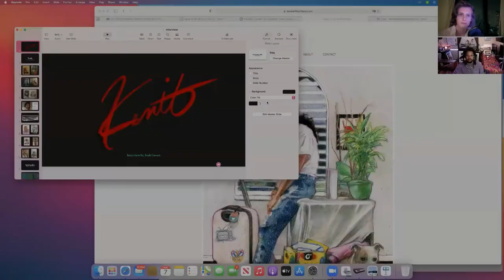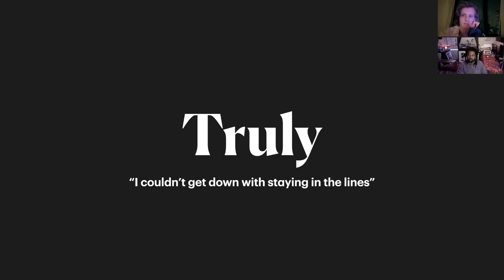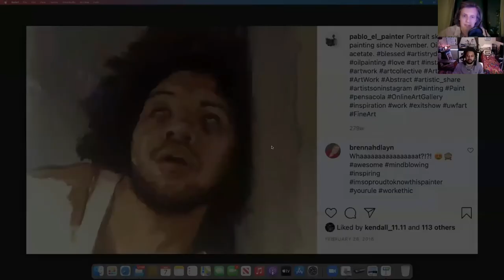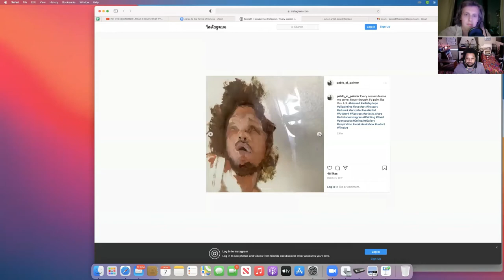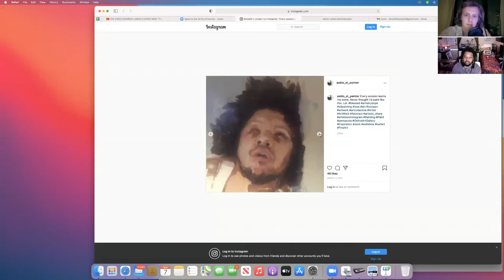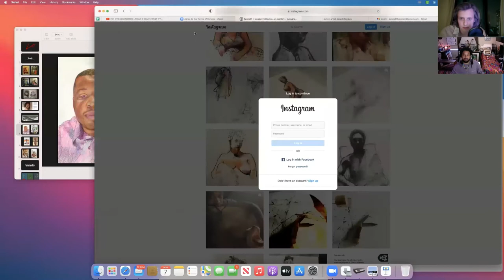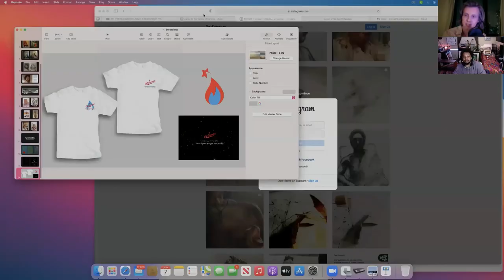Interview with artist Kenneth Jordan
I interviewed my long time friend Kenny Jordan. We discussed his work, making art in a small town, and being an artist in the South.